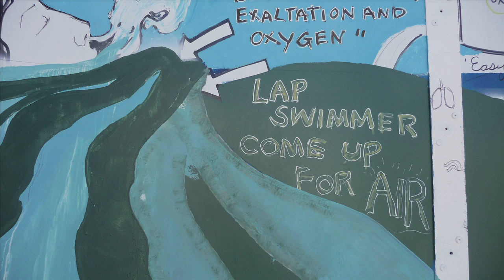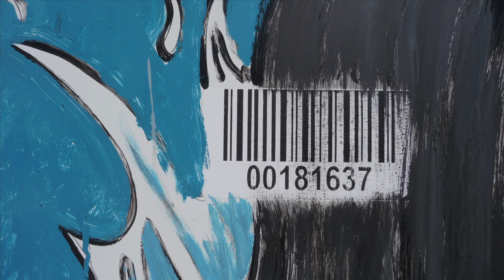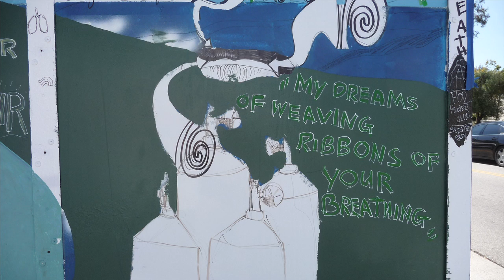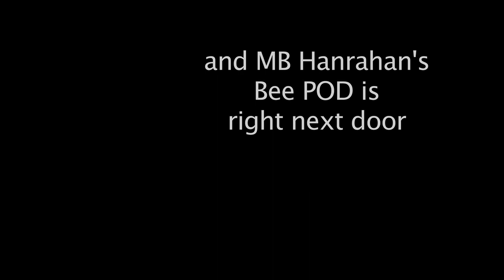John White - Breathing Easy - Ventura ArtWalk 2013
John White's installation art piece is, Breathing Easy, at the Ventura ArtWalk 2013. This is part of a program to have art moving PODS. video by Phil Taggart.